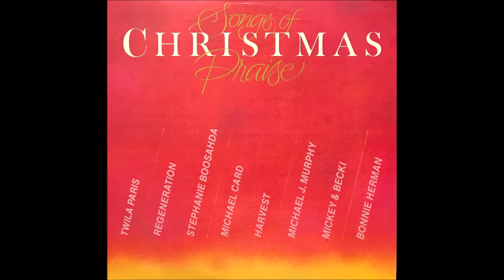Praise Him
Track 4 of 10 from album, Songs of Christmas Praise. New Dawn Records, 1985.

Twila Paris, Regeneration, Stephanie Boosahda, Michael Card, Harvest, Michael J. Murphy, Mickey & Becki, & Bonnie Herman